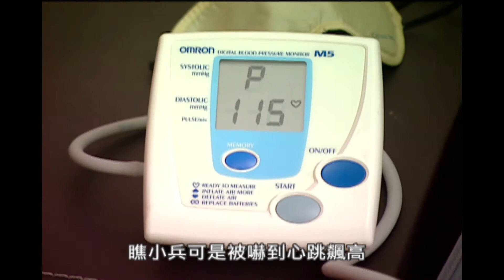催眠術可以用來治病 你覺得是真還是假